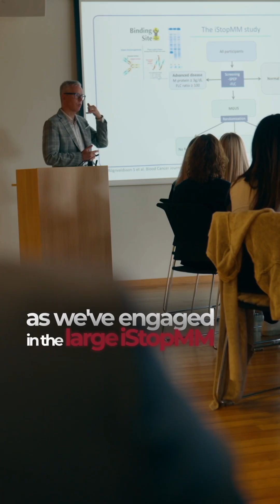If I have myeloma, should my children be tested?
"Both my brother and I have myeloma. Should my children be tested?" Dr. Joseph Mikhael answers this question in this short clip.